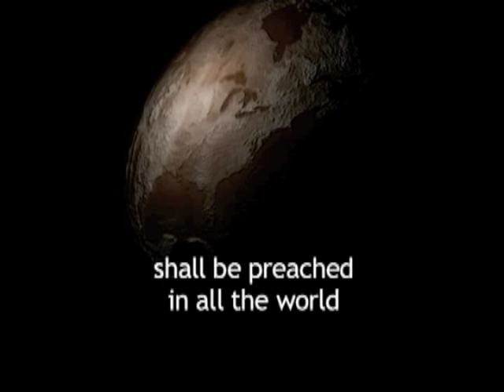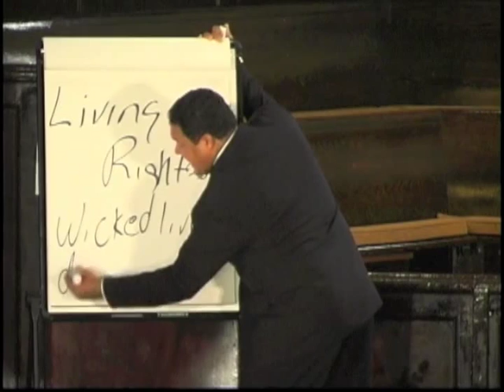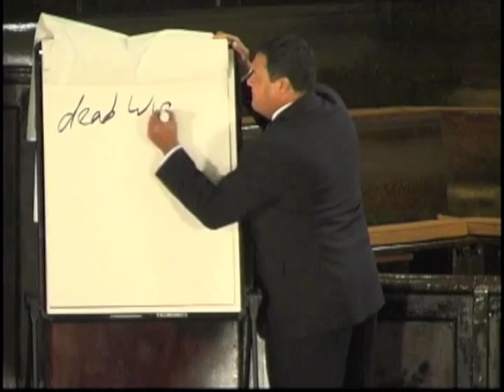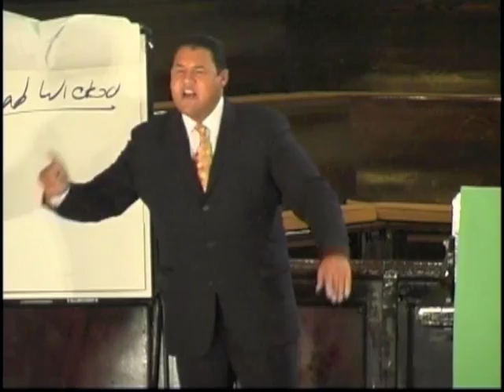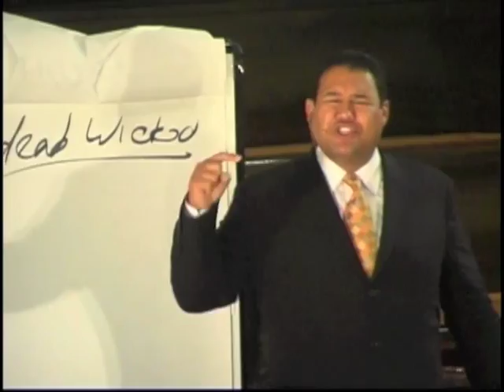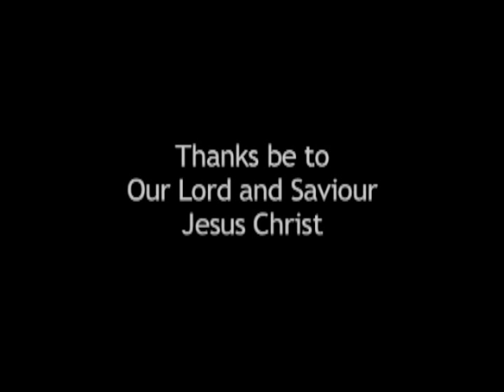[12-LABR] Odd Labor Brings Strange Acts | Signature Favorites | with Stephen D. Lewis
Message Title: Odd Labor Brings Strange Acts
Series: Los Angeles Bible Revival
Speaker: Stephen D. Lewis

“Signature Favorites” offers inspirational messages from your favorite evangelistic crusades.

Stephen D. Lewis is a man who understands what it means to be saved by grace. That understanding is clearly seen in his passion for Christ and his love for people.

The Present Truth: Win. Revive. Vindicate. | Signature Favorites | The Present Truth Network

Maranatha!